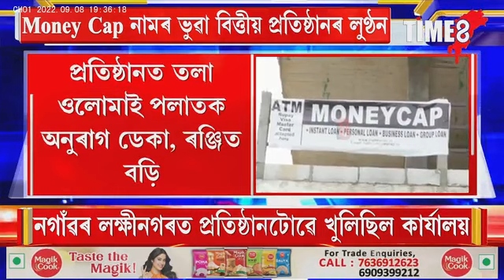নগাঁৱত ভুৱা বিত্তীয় প্ৰতিষ্ঠান খুলি গ্ৰাহকৰ পৰা লুণ্ঠন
কেইবাটাও আত্মসহায়ক গোটৰ পৰা ঋণ দিয়াৰ প্ৰলোভনৰে লৈছিল ধন